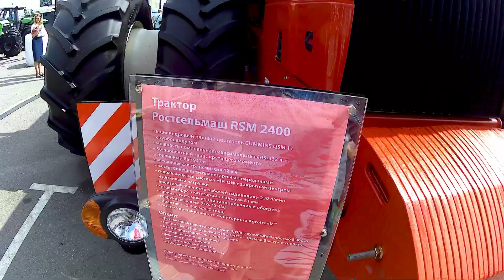Трактор Ростсельмаш RSM 2400 полноприводный шарнирно сочлененный на «БЕЛАГРО 2019» The Rostselmash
Трактор Ростсельмаш RSM 2400 полноприводный шарнирно-сочлененный на «БЕЛАГРО-2019». The Rostselmash RSM 2400 tractor is an all-wheel drive articulated at BELAGRO-2019.
P.S. Anspruch auf hervorragende Taten! Ihr Dank für das vorbereitete Video, die Hilfe zur Existenz des Kanals und seiner Entwicklung: Belgazprombank-Karte (VISA), Konto 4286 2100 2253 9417. Vielen Dank an alle !!! Anspruch auf hervorragende Taten! HILFE IM ABO !!! Ihr Dank für das vorbereitete Video, die Hilfe zur Existenz des Kanals und seiner Entwicklung: Belgazprombank-Karte (VISA), Konto 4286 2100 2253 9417. Vielen Dank an alle !!!
ملاحظة الطموح إلى التميز في الأعمال! شكراً للفيديو الذي تم إعداده والمساعدة في وجود القناة وتطويرها: بطاقة Belgazprombank (VISA) ، الحساب 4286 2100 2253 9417. شكراً للجميع! الطموح إلى التميز في الأعمال! الالتحاق المتبادل !!! مساعدة في الالتحاق !!! شكراً للفيديو الذي تم إعداده والمساعدة في وجود القناة وتطويرها: بطاقة Belgazprombank (VISA) ، الحساب 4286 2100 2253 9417. شكراً للجميع!
附：追求卓越的事迹！您对准备好的视频，对频道存在及其发展的帮助感谢：Belgazprombank卡（VISA），帐号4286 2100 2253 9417.谢谢大家！追求卓越的事迹！您对准备好的视频，对频道存在及其发展的帮助感谢：Belgazprombank卡（VISA），帐号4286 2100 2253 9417.谢谢大家！
Всем привет. Сделаю для Вас бесплатно рекламные видеоролики на велосипедную тематику, проведу обзор велозапчастей, велоаксессуаров и велоэкипировки. Hello. I will make for you free promotional videos on a bicycle theme, I will review bike parts, cycle accessories and cycle gear.